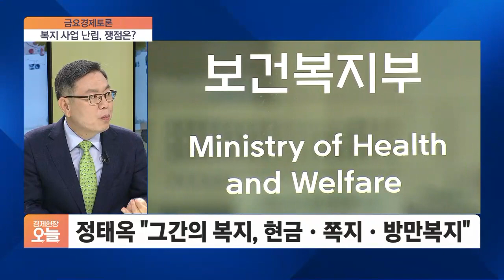[경제 토론] 윤석열표 사회복지서비스, 중산층도 '돈 내면' 이용한다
■ 경제현장 오늘 '경제 토론' - 김정우 전 의원, 정태옥 전 의원

윤석열 대통령이 사회보장전략회의에서 "사회보장 서비스 자체를 시장화, 산업화하고 경쟁 체제를 도입해야 한다"고 말했습니다. 보편복지를 지향했던 과거 정권의 정책을 부정함과 동시에 새로운 복지의 방향성을 제시한 건데요. 하지만 사회보장이라는 복지의 영역에 시장주의적 경쟁 체제 도입이 가능할까요? 맞는 방향이긴 할까요? 여러 의견들이 나오는 상황입니다. 경제 토론에서 이 문제, 집중적으로 짚어보겠습니다. 김정우 전 의원, 정태옥 전 의원 두 분과 함께 합니다.